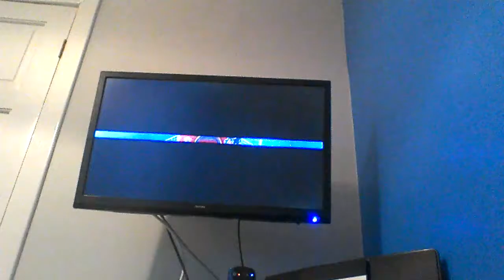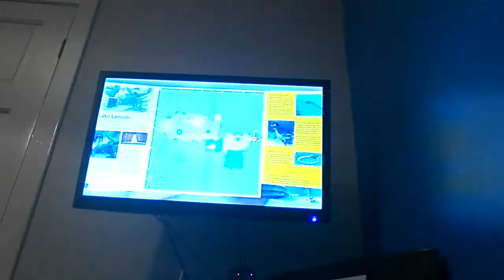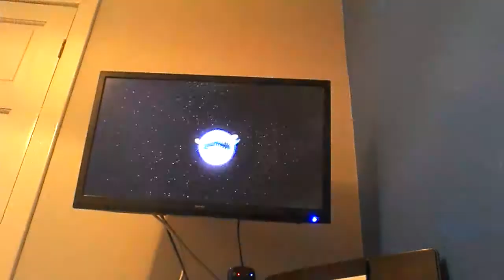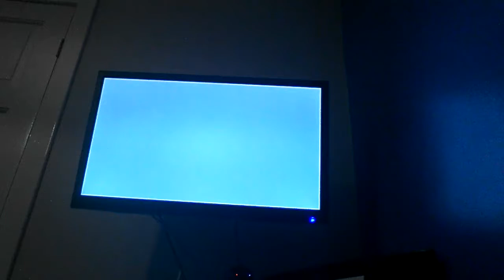Robbie plays Super Mario Odyssey Ex.1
Moon Rocks. Please can
we get this channel up to